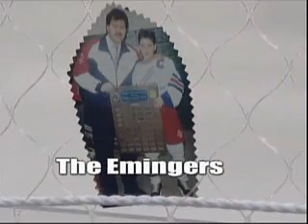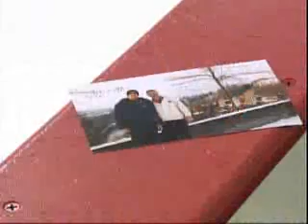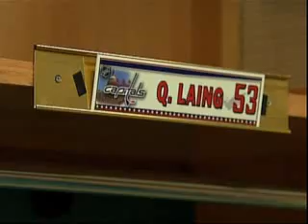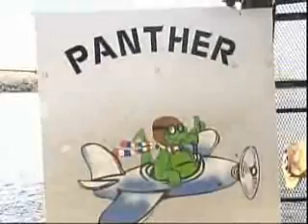Capitals Fathers and Sons Mentors Trip - Part 1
Part 1 of Comcast SportsNet's coverage of the Capitals road trip with the players fathers.